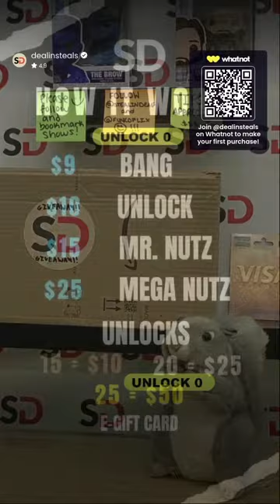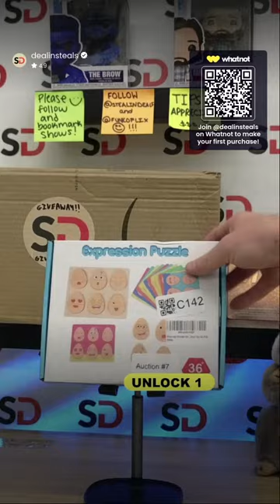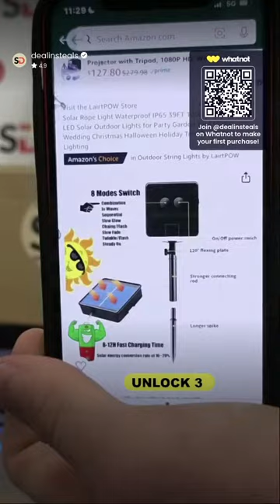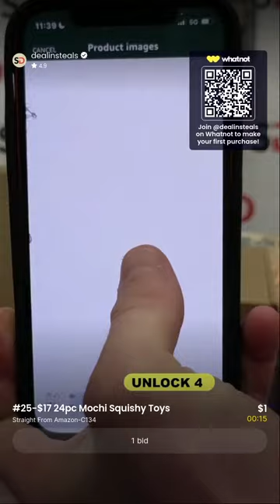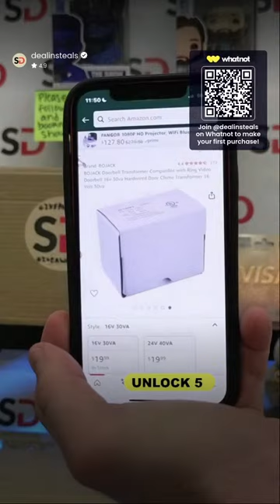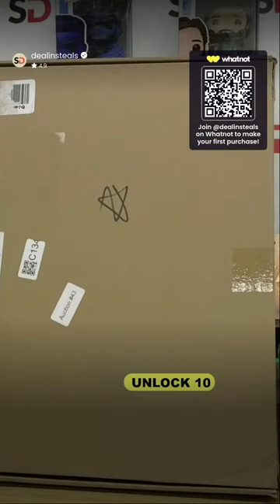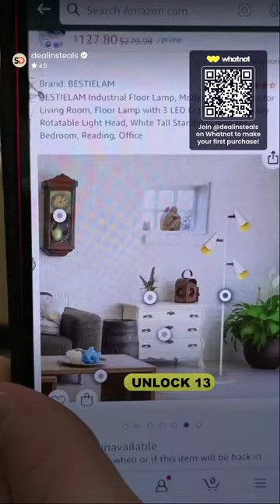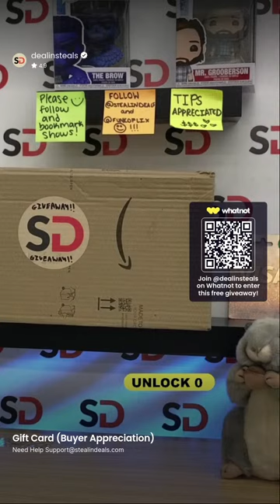🚨 $1 DEALS w/ Dr. Hype 11/22-230PM